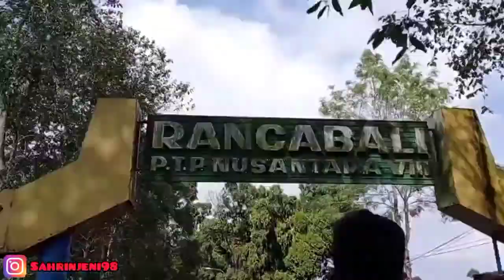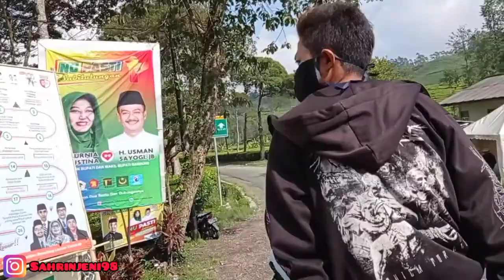Vlog #1 CIWIDEY MEMANG TOP PEMANDANGANNYA !!! Bandung-Cianjur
Assalamualaikum teman2